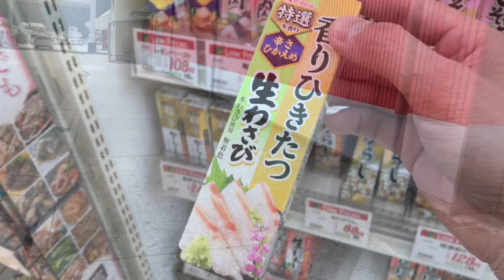Cuộc sống Nhật Bản 71| Gia đình cắm trại ngắm hoa anh đào - Đẹp tuyệt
Mùa hoa anh đào ở Nhật cực đẹp. Nhưng màu hoa ko rực rỡ như hoa mai vàng của mình. Bản thân mình thì thích hoa mai hơn, chắc tại mình là ng Việt Nam. 😊😊😊

Kênh youtube của gia đình với Video chia sẻ cuộc sống gia đình thuần Việt ở Nhật Bản, những món ăn ngon, đôi điều về cuộc sống ở Nhật